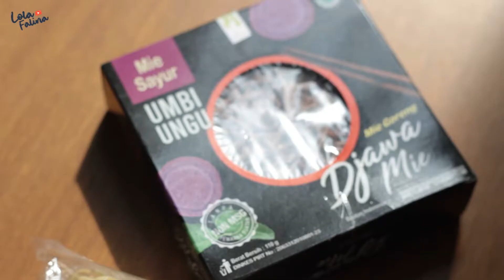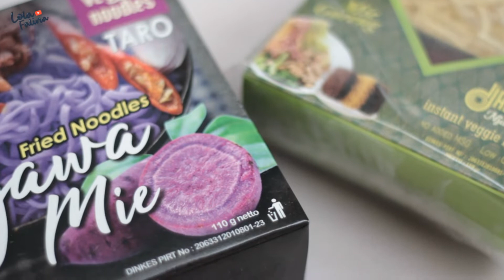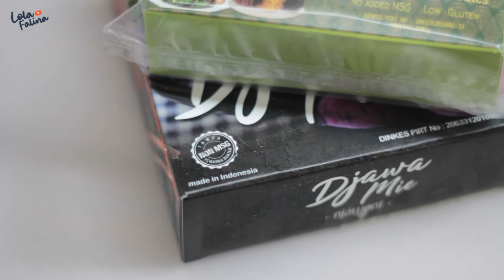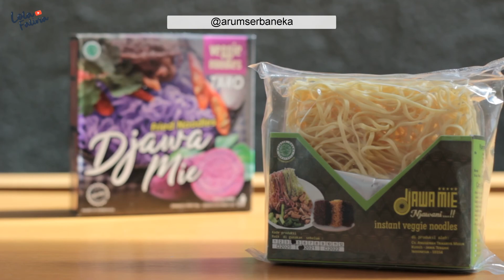MIE DARI SINGKONG, LOIS SAMPAI KEKENYANGAN !!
kali ini kita mau cobain mie instant dari bahan singkong. wah. penasaran sekali seperti apa rasanya. yang pasti lois sampai kekenyangan :)

untuk yang mau beli, kalian bisa langsung mampir ke : @arumserbaneka
djawa mie : 6 bungkus  @ 7.5 K/bungkus ( kelipatan 6 ya )

gear
canon 60D - 50mm f1.8 + 11-16mm f2.0

music
BGM president

Oak Studios
Umbrtone